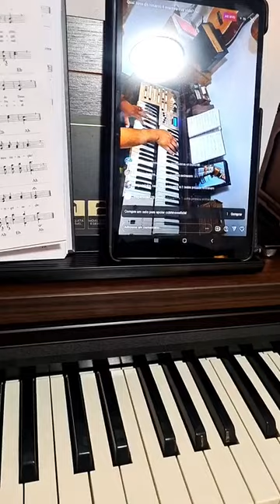Inventei de tocar antes de ir trabalhar e deu nisso 😭😭😭